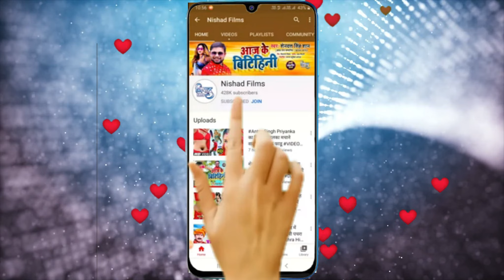HOLI_VIDEO_2021 | हमरा से रंग लगवाला काजल | Raju Gupta | Hamra Se Rang Lagwala Kajal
►  Album -  Hamra Se Rang Lagwala Kajal

►  Singer - Raju Gupta

►  Lyrics - Laddu Rajveer

►  Music Director - Sargam Studio Ayodhya